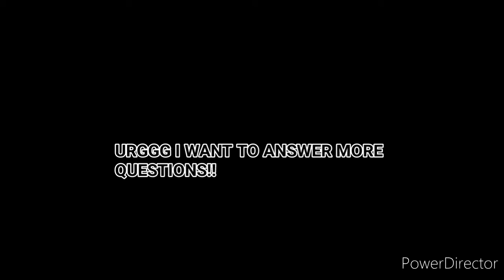Q&A -so sorry its late😂😣-